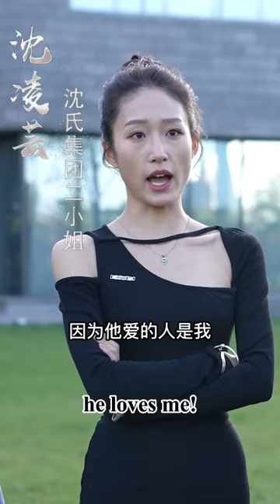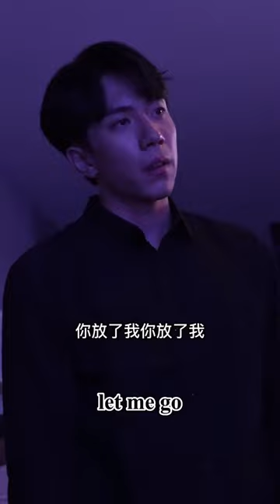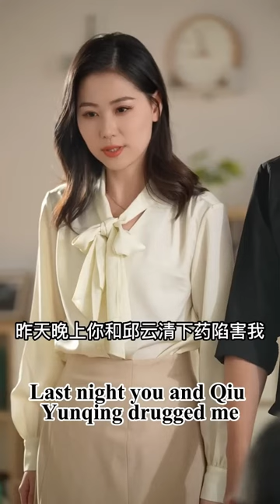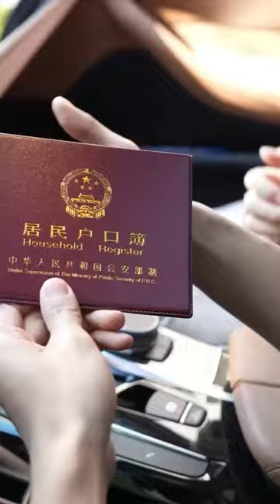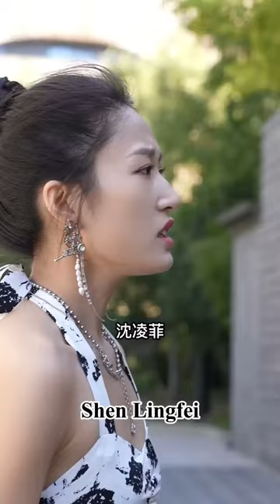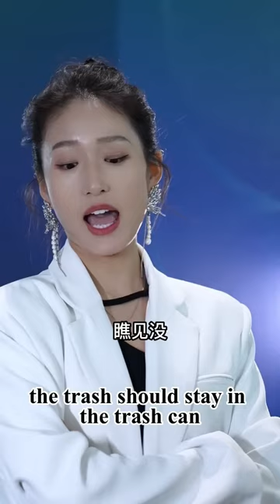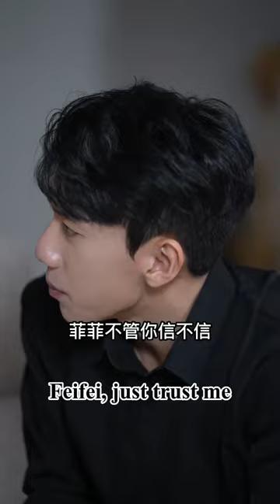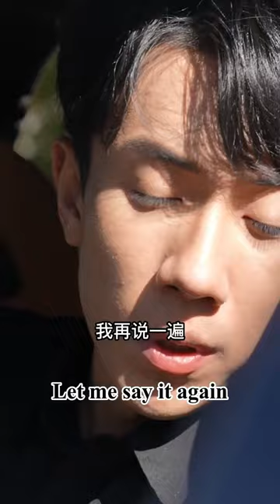Cinderella Is Betrayed By Her Groom, The CEO Appears And Takes Her Home#1-30